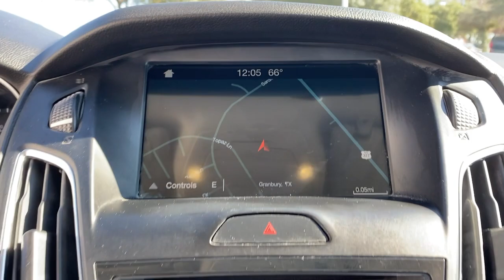2017 Ford Focus Granbury, Fort Worth, TX HL276765H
EXT_COLOR] Used 2017 Ford Focus available in Granbury, Texas at Mike Brown Hyundai. Servicing the Fort Worth, TX area.

Shottenkirk Hyundai
4960 East Highway 377

CARFAX One-Owner. Clean CARFAX. 26/36 City/Highway MPGbrbrShadow Black 2017 Ford Focus Titanium 4D Sedan FWD 6-Speed Automatic with Powershift 2.0L I4 GDI Ti-VCT Flex FuelbrbrbrAwards:br  * 2017 KBB.com Brand Image Awards   * 2017 KBB.com 10 Most Awarded BrandsbrbrAt SHOTTENKIRK HYUNDAI located in Granbury, TX all of our Pre-Owned vehicles go through a 100 point plus inspection. The oil and filter are changed, complete brake inspection, tire rotation, safety inspection, and all fluid levels are topped off. If we find anything that needs attention, we address the issue and fix it. So, buy with confidence that you are getting a quality vehicle. Trade-ins are always welcome. We offer financing from over 25 lenders and credit unions locally and nationally.